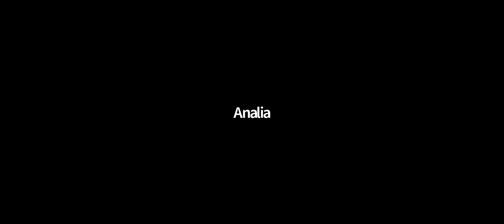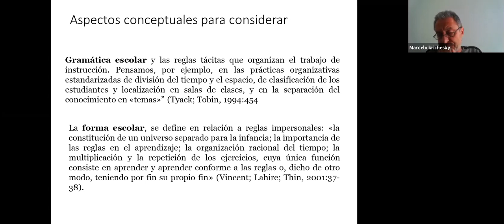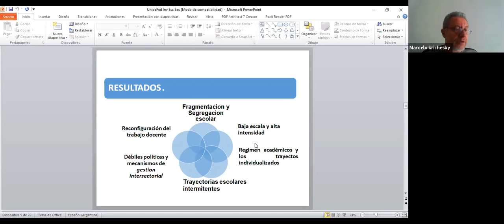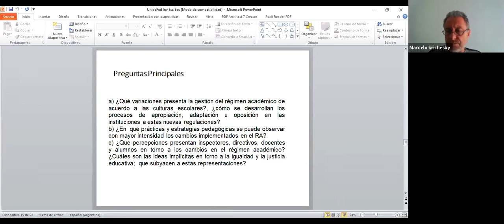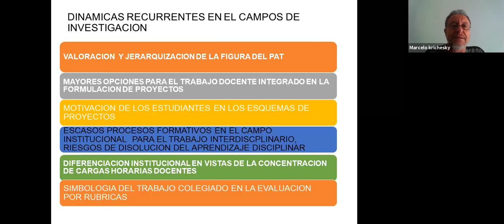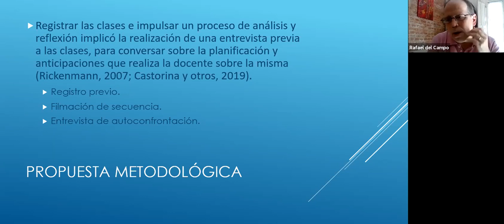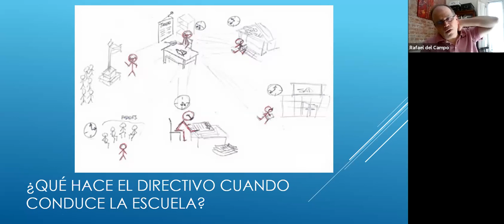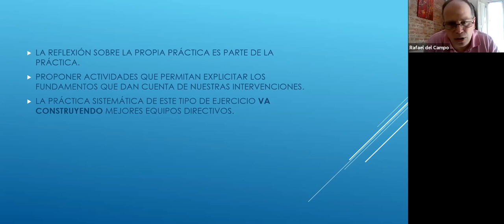Aportes de investigaciones de la UNIPE a la formación docente en el nivel secundario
por Marcelo Krichesky y Rafael del Campo.